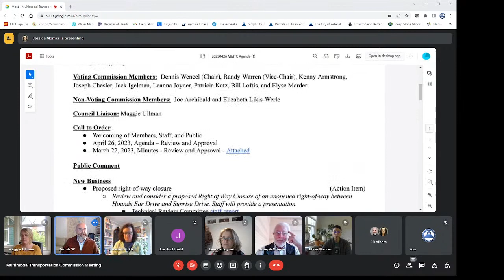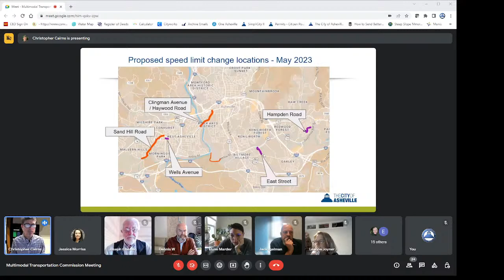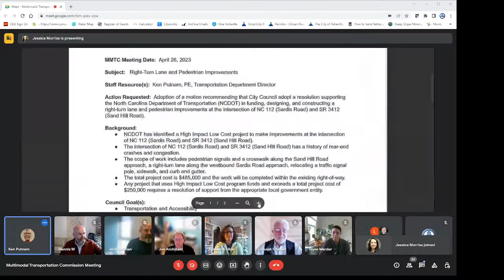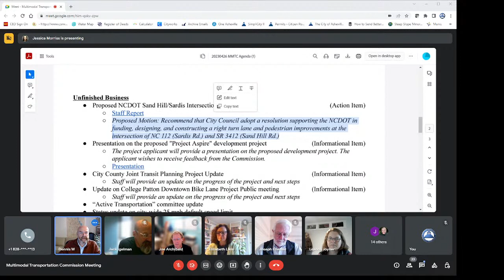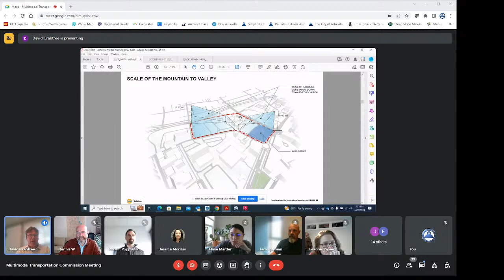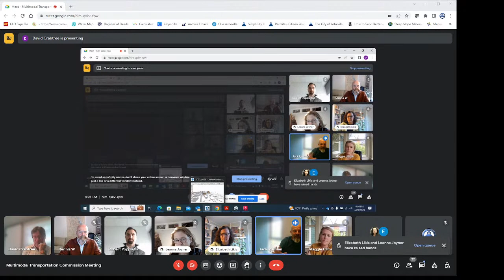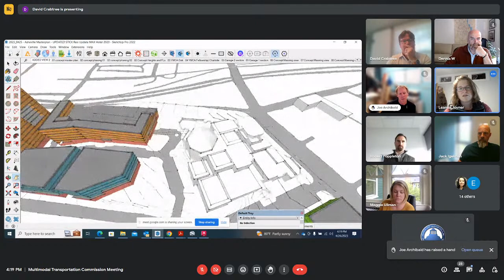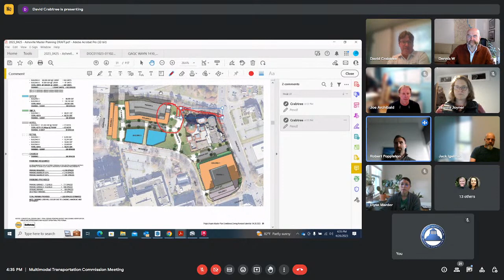Multimodal Transportation Commission – April 26, 2023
Regular meeting of the City of Asheville Multimodal Transportation Commission.

Access the agenda and other meeting materials at the City of Asheville

Participate before and during the meeting on our public engagement hub